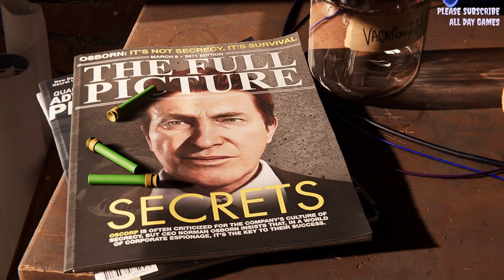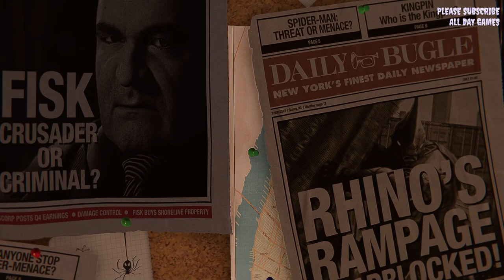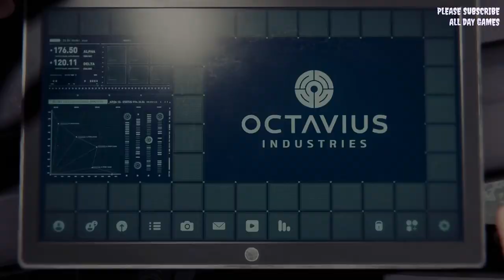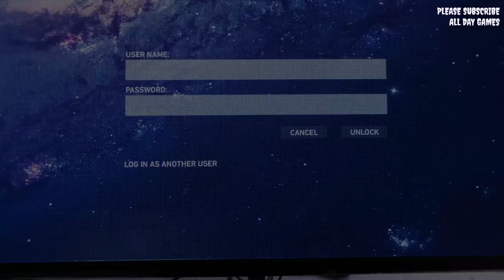Spider-Man Remastered 2023 | Gameplay & Story (No Commentary) | 60 fps (PC 4K UHD) | ROG G17 G713QE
- Marvel's Spiderman Remastered
- PC GAME

BAGI KAWAN-KAWAN YANG INGIN REQUEST GAME PC DAN ANDROID UNTUK DI REVIEW GAMEPLAY-NYA, LANGSUNG AJA KOMEN DIBAWAH DAN PASTI AKAN SAYA RESPON CEPAT... TERIMA KASIH

Thanks